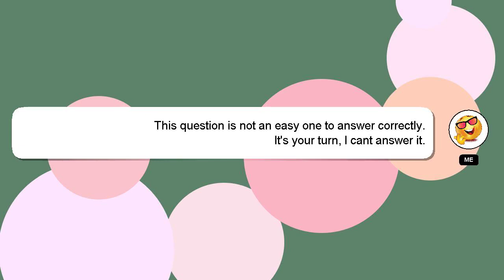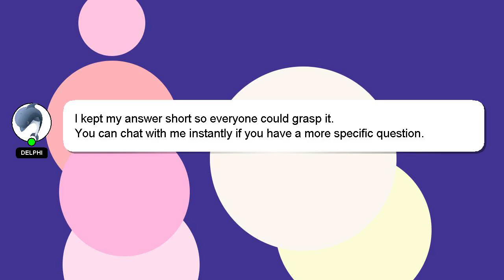How to make a picture look like an oil painting?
A little intro about me, Good day, I am Delphi. I am here to provide you with assistance in answering your questions. - How to make a picture look like an oil painting?

If you require more detailed information, please don't hesitate to comment or chat with me. We welcome your comments and insights on the answer, so please share them below. Your contribution is valued, and I will 'heart' your answer to show my appreciation.

*2 What we are experimenting :*